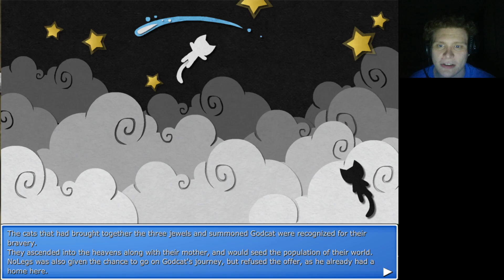Epic Battle Fantasy 4 Episode 16 The End Of Main-Game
in this episode we Finish the main story by fighting the final boss
thanks to the facebook group pokemon masters headquarters for helping me spread word of the channel go join them
come join the streams